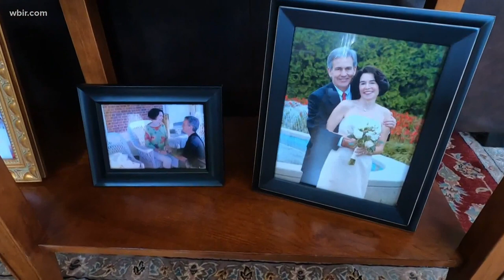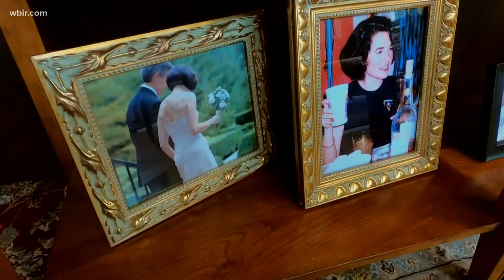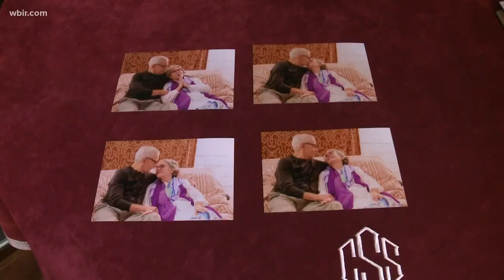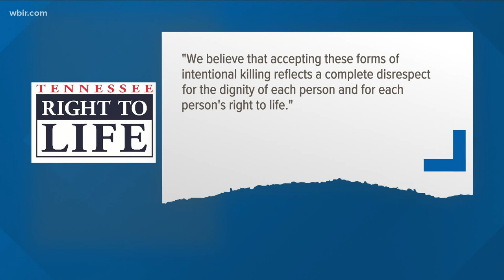After years of pain, one woman's story of choosing death by assisted suicide (Part 2)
Cindy Shepler suffered from several chronic auto-immune diseases, her husband said. Late last year, she flew to Switzerland to die by physician-assisted suicide.